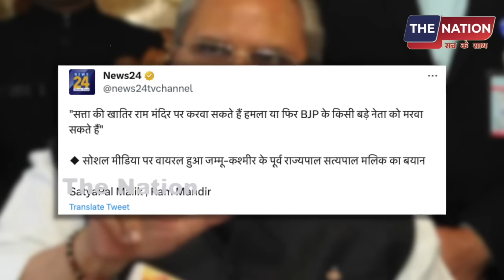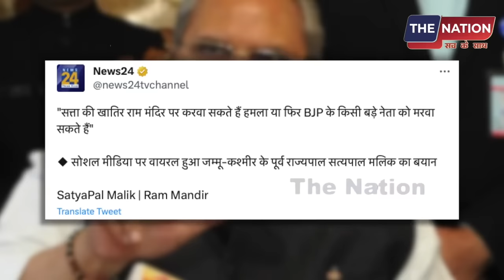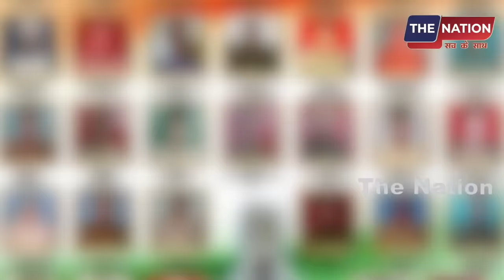2024 चुनाव जीतने के लिए राम मंदिर होगा हमला? या फिर BJP के इस बड़े नेता के साथ होगा ...